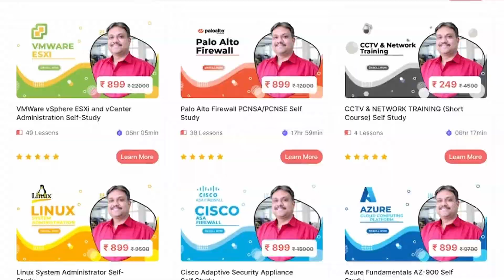Year Ending Sale | Year Ending Sale 2024 | best offer | tech guru manjit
Get ready to supercharge your career with our Year Ending Sale on IT courses! 🚀 Whether you're looking to advance your skills, pivot to a new career, or stay updated with the latest trends in technology, now is the perfect time to invest in your professional development.

With our wide range of IT courses, you'll have access to cutting-edge content, expert instructors, and hands-on learning experiences that will take your skills to the next level. From programming languages like Python, Java, and C++ to specialized courses in cybersecurity, data science, cloud computing, and more, there's something for everyone in our catalog.

Take advantage of our special discounts and promotions to unlock exclusive savings on our most popular courses. Whether you're a beginner just starting out or an experienced professional looking to expand your expertise, our Year Ending Sale has you covered.

Don't miss out on this opportunity to invest in yourself and take your career to new heights in the year ahead.

Hurry, the Year Ending Sale won't last forever! Seize the opportunity to level up your skills and achieve your goals in the fast-paced world of technology. Start your journey to success today with our unbeatable deals on IT courses.